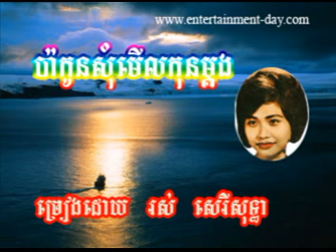1023 Sothea Oun Srolanh Ter Bong 1